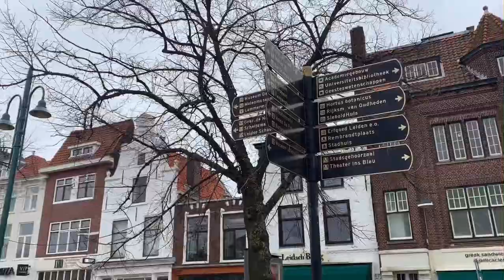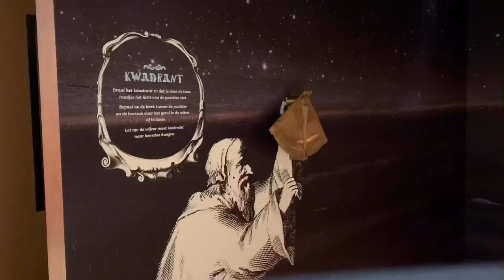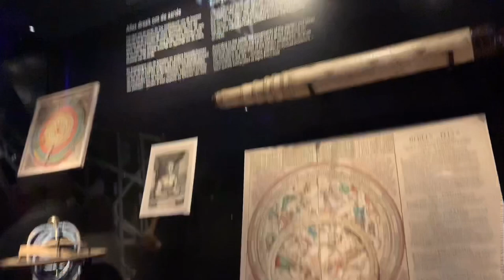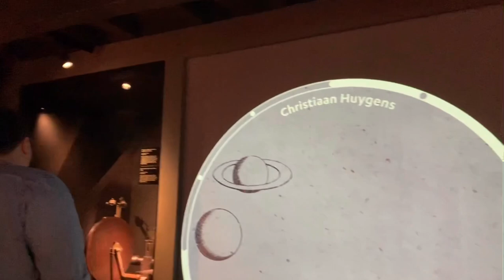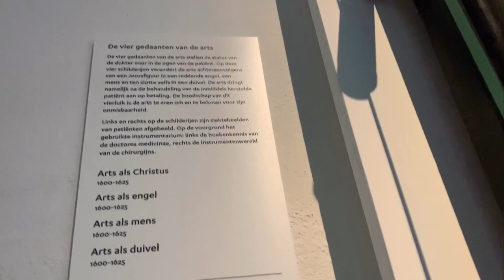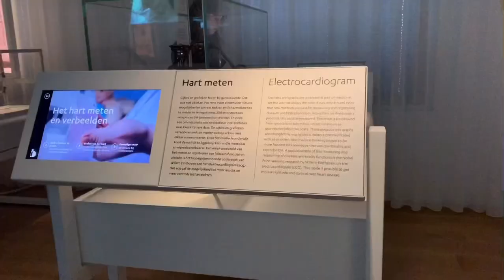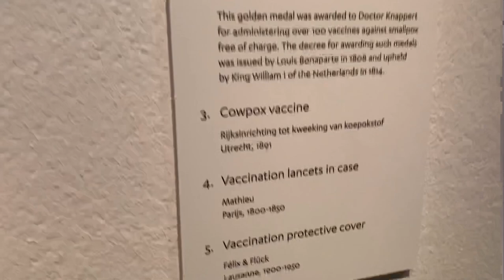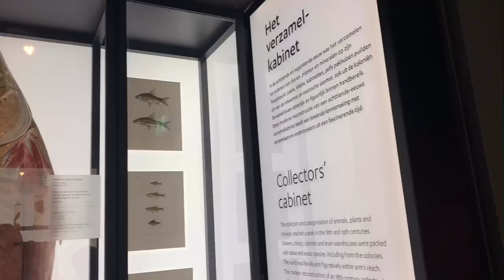On my way to Rijksmuseum Boerhaave at Leiden | Museum Vlog 04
Rijksmuseum Boerhaave is a museum of the history of science and medicine, based in Leiden, Netherlands. The museum hosts a collection of historical scientific instruments from all disciplines, but mainly from medicine, physics, and astronomy.